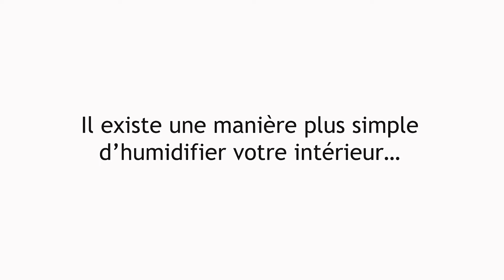Purificateurs d'air | Hoover - H-PURIFIER 700 - Fake tutorial humidifier | 40s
Le purificateur d'air H-PURIFIER vous offre un air plus sain grâce à son action de purification et la possibilité d'humidifier votre intérieur grâce à sa fonction humidificateur*.

*Selon les modèles.